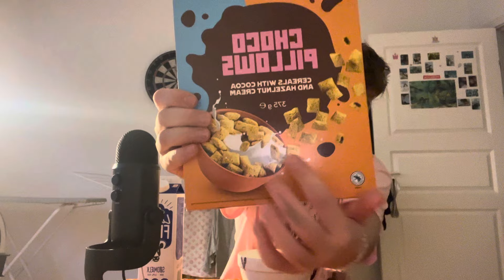ASMR crunchy eating cereals 🥣